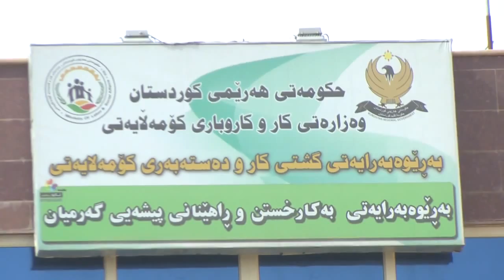hawal mangrtn bakarxstn w karaba x264